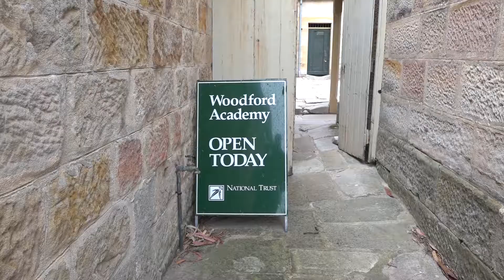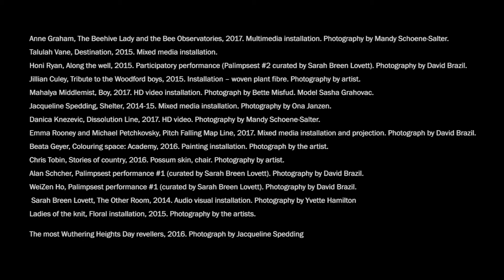Woodford Academy - interview with Elizabeth Burgess & Jacqueline Spedding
The Woodford Academy, in the Blue Mountains, has in recent years been reactivated by site specific exhibitions, installations and performances. This new approach to community ownership has seen a 600% increase in visitation to the National Trust property that had been struggling to  attract an audience.

We recently sat down with Elizabeth Burgess and Jacqueline Spedding to find out how they are helping the museum remain relevant and engage a broader audience.